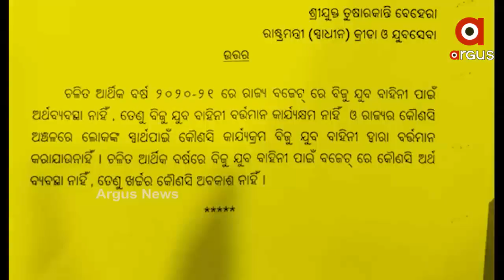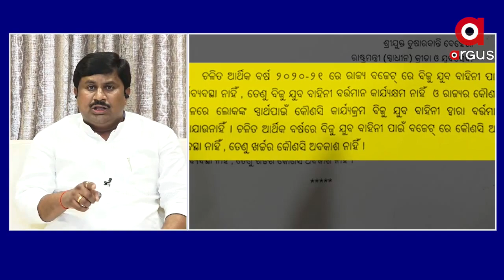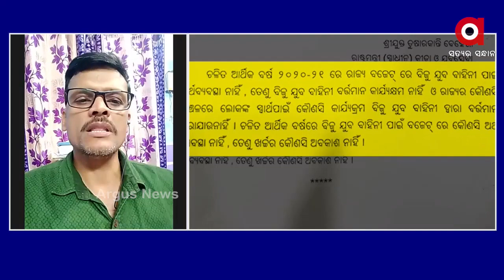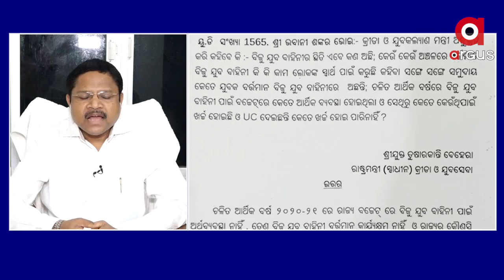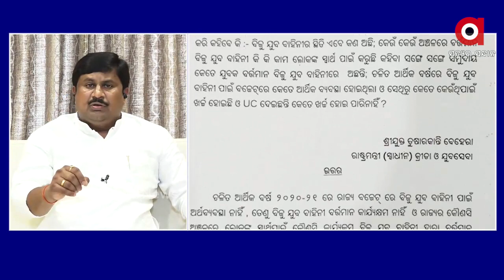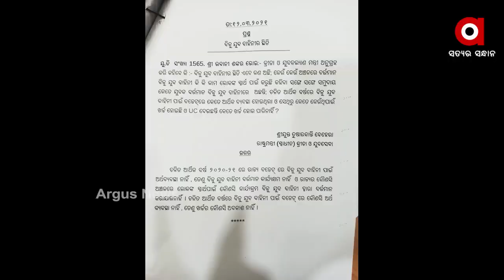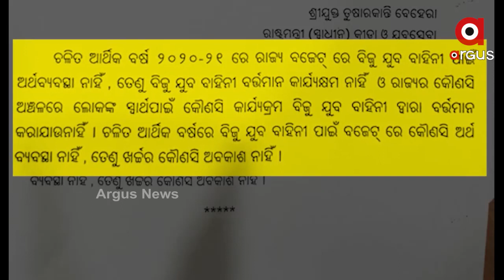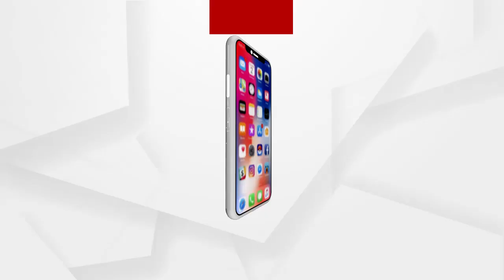ବିଜୁ ଯୁବ ବାହିନୀରେ ତାଲା